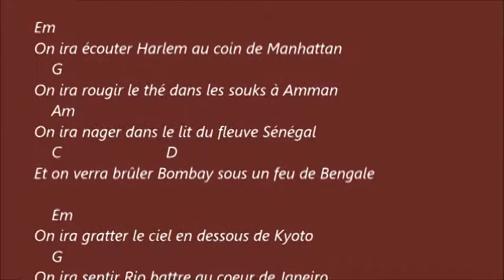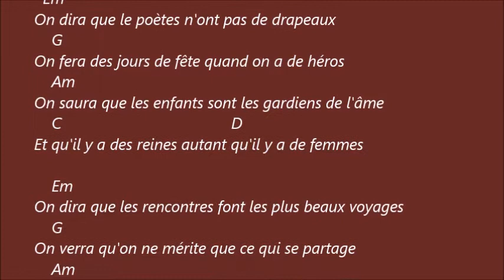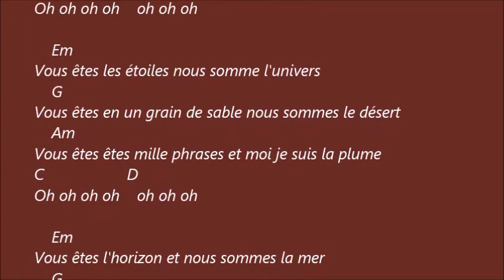Zaz on ira . Karaoké d accords pour guitare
Texte déroulant avec paroles et chanson